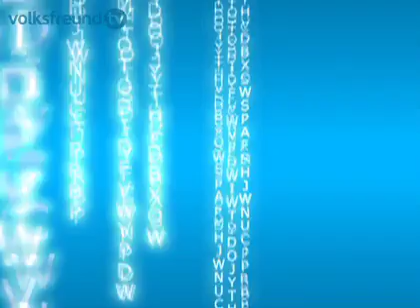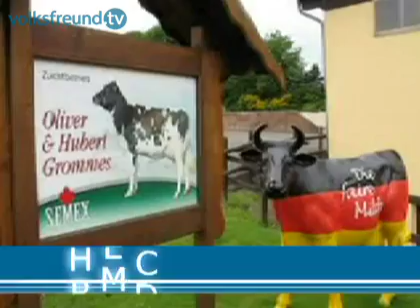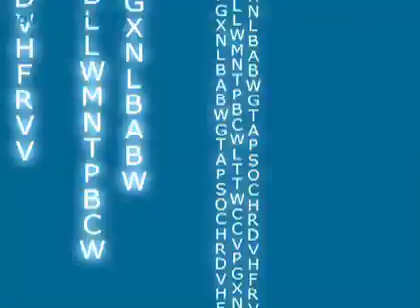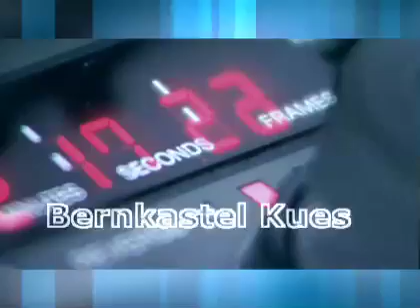Video-Nachrichten vom 28. Mai 2008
Heute auf volksfreund.tv: Milchbauern protestieren in der Eifel +++ Bauarbeiten an der B52 +++ Handwerkerpark kommt